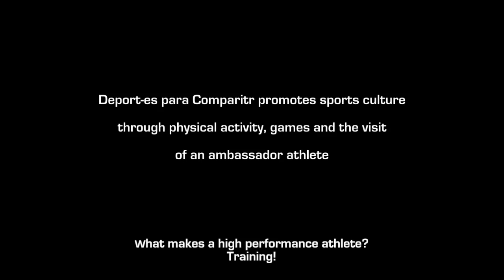Deportes para Compartir, Cultura Deportiva, 2013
Deport-es para Compartir utiliza el deporte y el juego como principales herramientas para promover hábitos de vida saludables y transmitir valores.